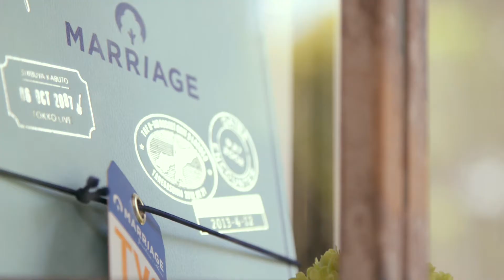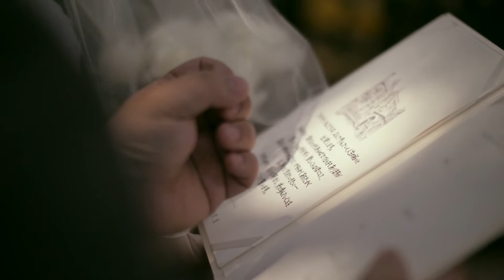Museum 1999 Leau a la bouche / Same Day Edit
Cinematograpehr: Mathilda Hitomi Bormann / Park Hiroshi Lee